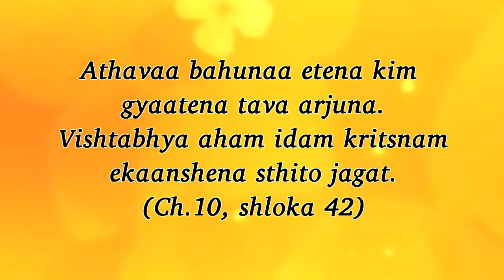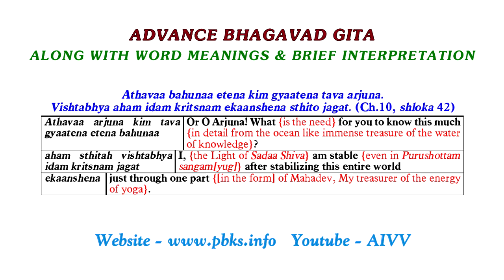Chapter 10-42 ll AIVV Bhagavad Gita Class Shloka practice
Chapter 10
Vibhuutiyoga
The inert Sun constantly gives its energy in the form of light and warmth for the benefit of the world. We can charge a battery according to its capacity through this solar energy and use it for our tasks. For this, if someone starts calling the battery itself to be the Sun, then what will we call him? We will certainly call him a fool. This very mistake has been committed in understanding the vibhuutis. According to their capacity, many soul like batteries become manmanaabhav with the living [form of] the power of knowledge, the Sun in the form of the incorporeal Supreme Father Supreme Soul, who has come in the corporeal one at the end of the four ages to fill them number wise (to a greater or a lesser extent) with the power of yoga according to their purushaarth and those who are able to fill the maximum power of yoga [within them], they have been called vibhuuti here. In order to explain this very meaning clearly, while explaining to Arjuna, who acquires the entire knowledge, God says: Athavaa bahunaa etena kim gyaatena tava arjuna. Vishtabhya aham idam kritsnam ekaanshena sthito jagat. (Ch.10, shloka 42) [It means,] ‘what is the need to know My various vibhuutis? I am established after stabilizing this entire world through one incarnation (ansh) of Mine’.

Copyright :    AIVV